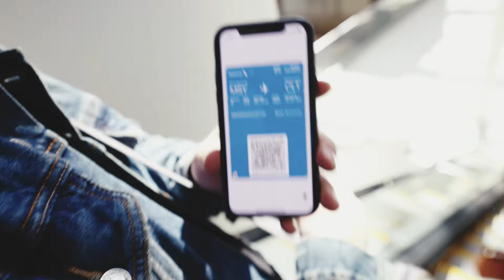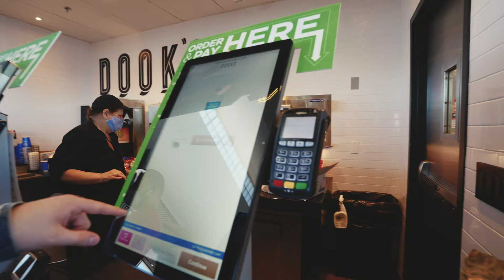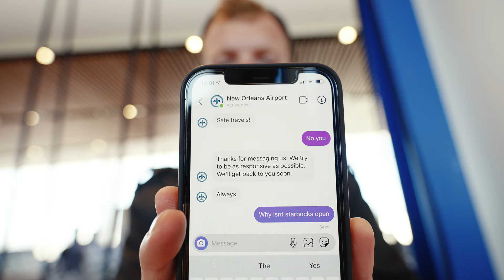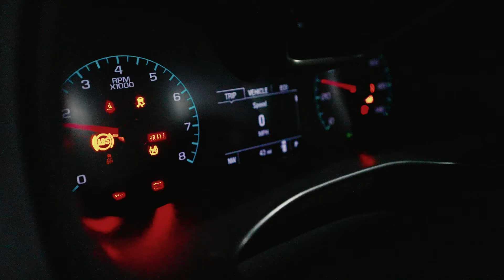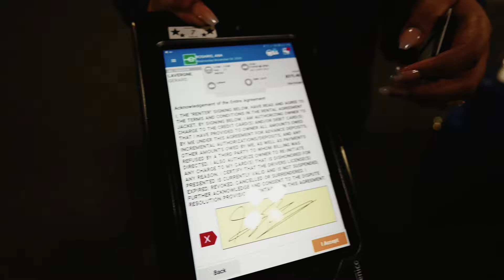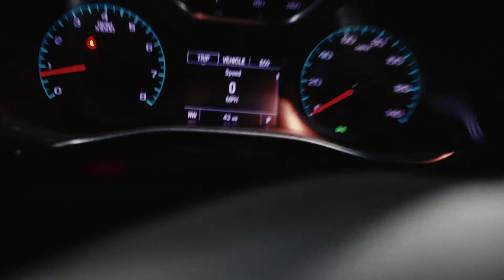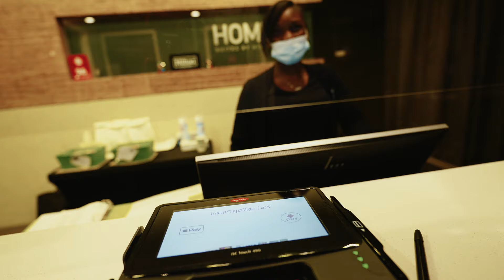Philly VLOG - Day 1